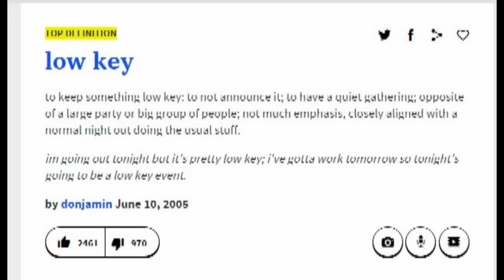Being Low Key